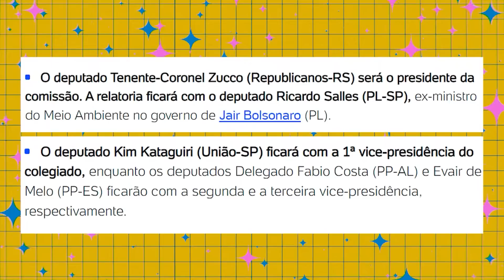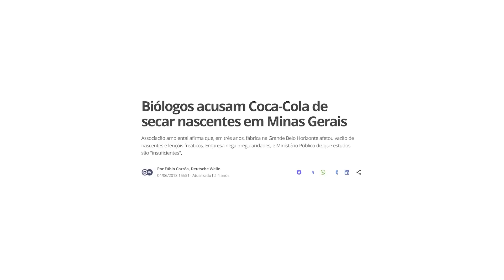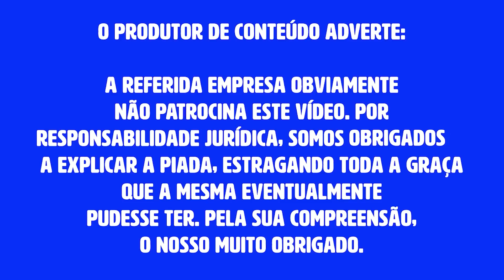EXTREMA DIREITA TEM CONTROLE DA CPI DO MST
A CPI do MST tem tudo para se transformar num clube exclusivo para a extrema direita. Aqui você vai entender a razão.